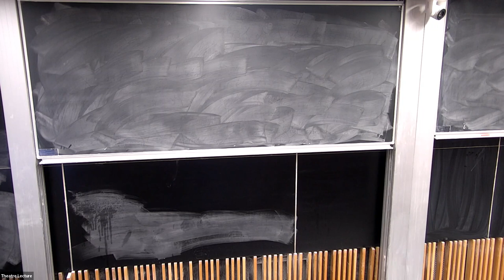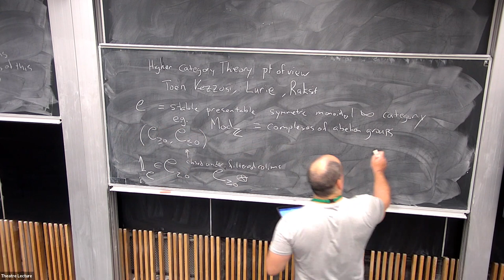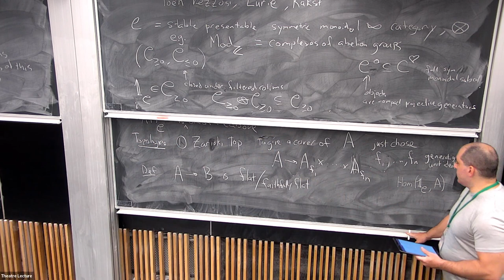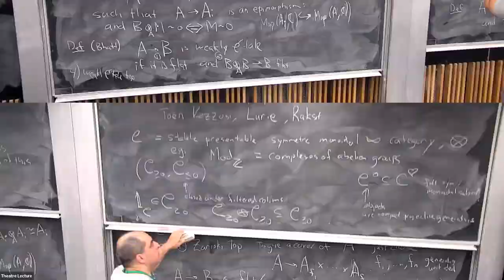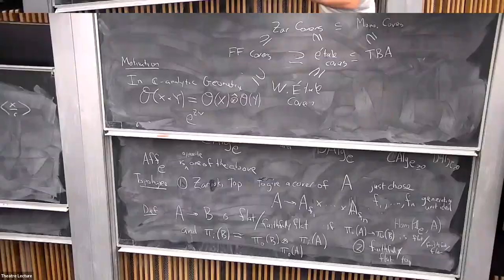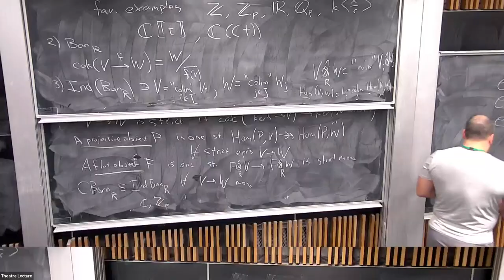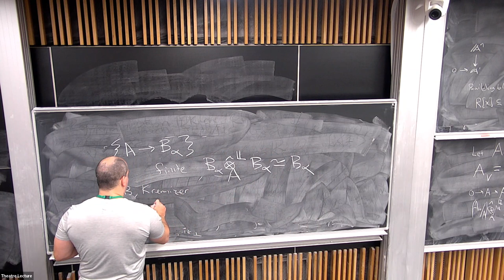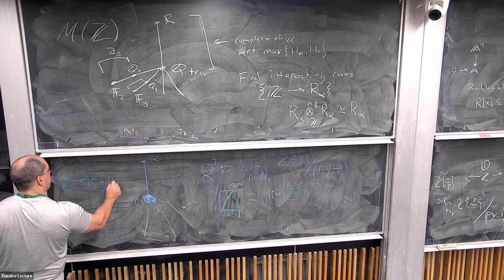Banach Algebraic Geometry, Oren Ben-Bassat , 07/03/2023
This talk was recorded as part of a workshop hosted by ICMS. For more of our talk recordings have a look at the other event playlists on our YouTube channel or take a look on our MediaHopper channel for lots of other workshops
Head to the ICMS website for news and information about upcoming workshops and events Subtitles are generated automatically and the following disclaimer should be added to all recordings Please note that the subtitles that accompany this recording are auto generated by YouTube.